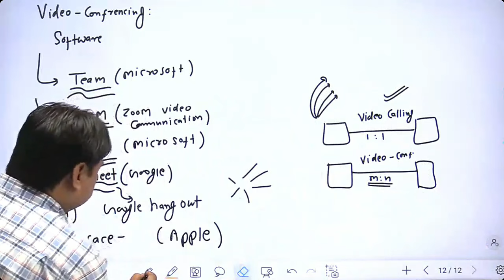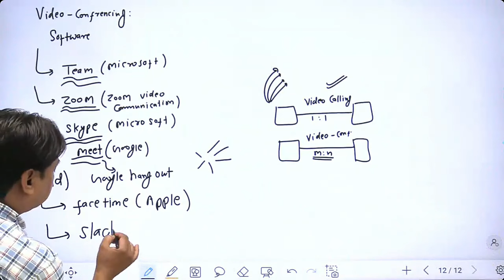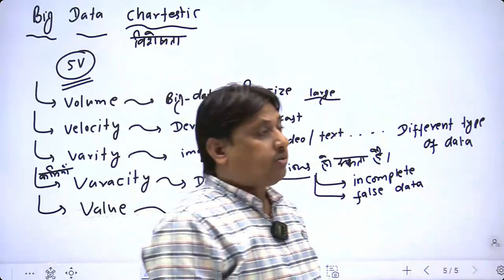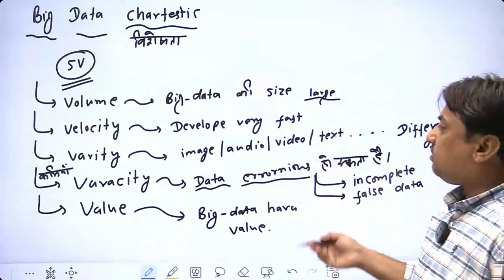30 August 2024